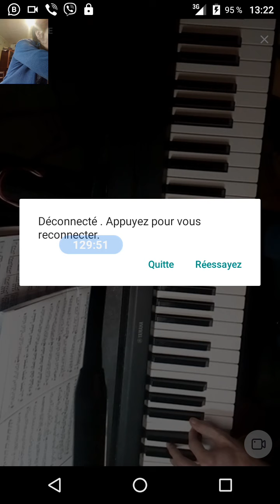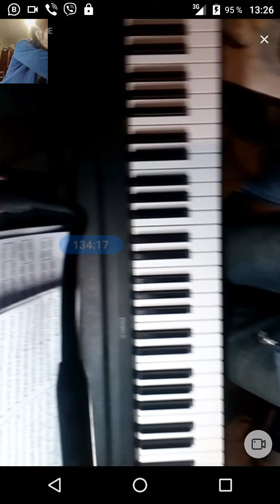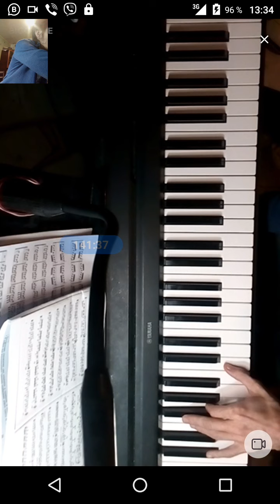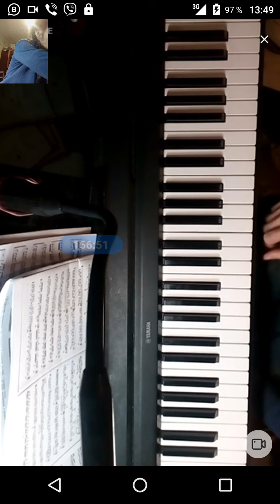gubaev eVGENIY Maratovich PIANIST musician COMPOSER 2021 12 16 13 20 11